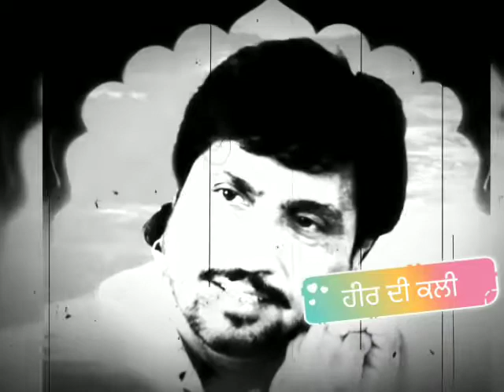ਹੀਰ ਦੀ ਕਲੀ Part 1(Best Remix) Surinder Shinda- Heer Di Kali Old_Unfold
SatShriAkal G,
A huge hit by a strong vocalist Surider Shinda which always remain in the heart of punjabi audience mixed by Dj Vx.
This channel provides the best and classic songs, playlists and remixes which set the trademark in punjabi music industry.Hope you will like it and enjoy the content which will be uploaded.